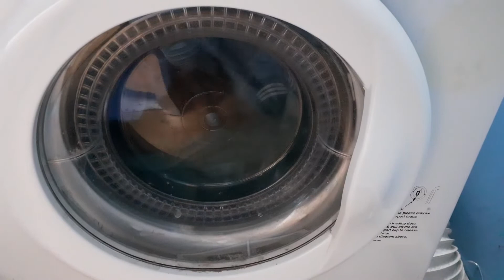White Knight CW8W Start Of Cottons Dry